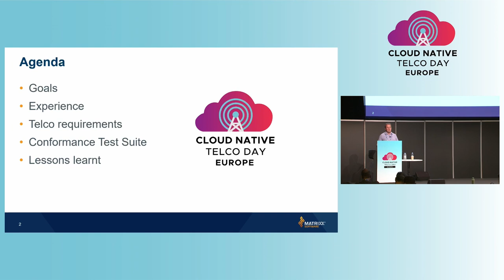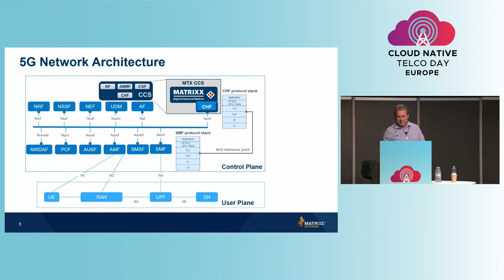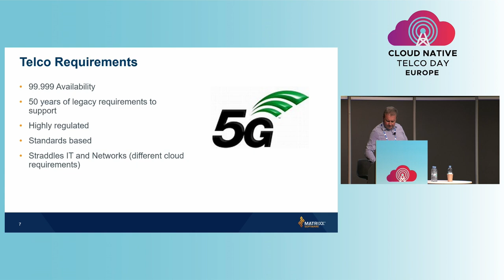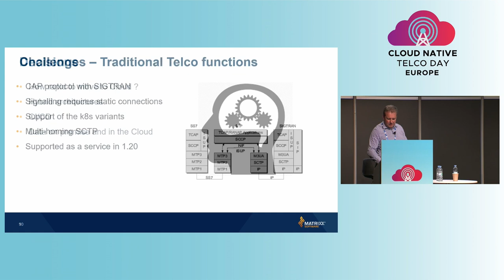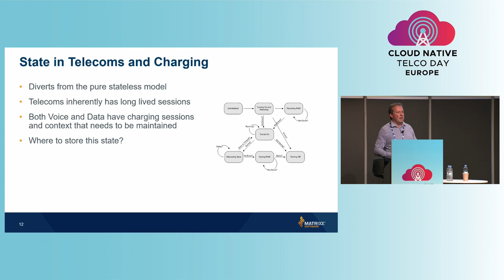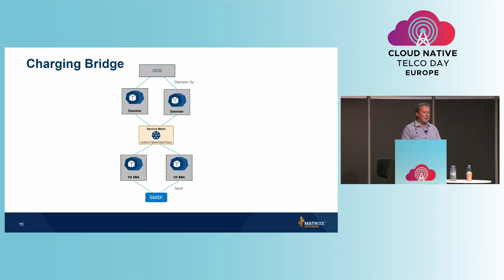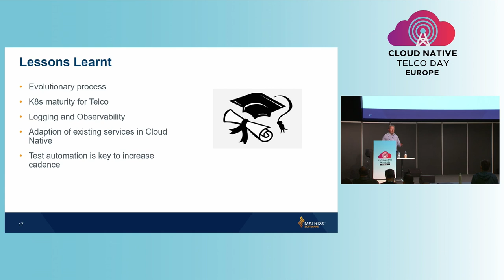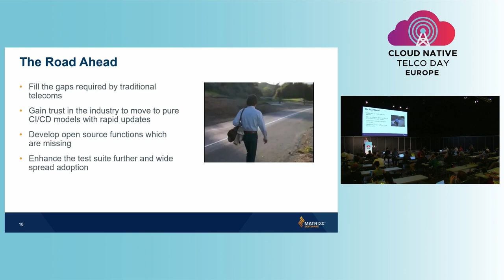Lessons Learnt Developing and Deploying a Cloud Native Network Function - Paul Graham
Lessons Learnt Developing and Deploying a Cloud Native Network Function - Paul Graham, Matrixx Software

Paul Graham will present MATRIXX Software’s experience with implementing a 5G ready Cloud Native Charging Function, the lessons learnt and how other organizations can replicate the success.The CHF has been validated in several public cloud providers along with the corresponding K8s variants.The CHF has several legacy network aspects,so the challenges of implementing these in the mentioned environments will be discussed along with pragmatic solutions. The details of issues that have been overcome such as providing carrier grade availability, incorporating into CI/CD environments, the migration from legacy networks, security, scaling as well as the changes required in process and mindset. Paul will also discuss developing a green field Cloud Native Function which was identified as a critical element required to aid the migration between 3G/4G and 5G networks. Several key design decisions were undertaken during its implementation which can be shared with the audience. Also, the CNF was validated using a test suite developed in collaboration with the Cloud Native Foundation, so the details of this will be discussed.The session will complete with a discussion on the lessons learnt.